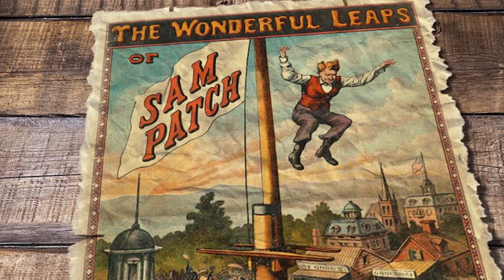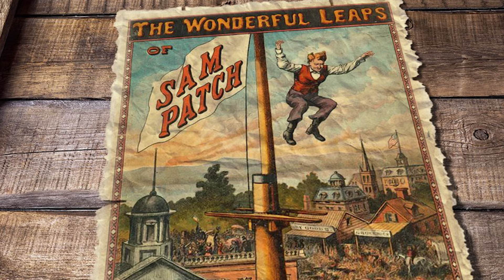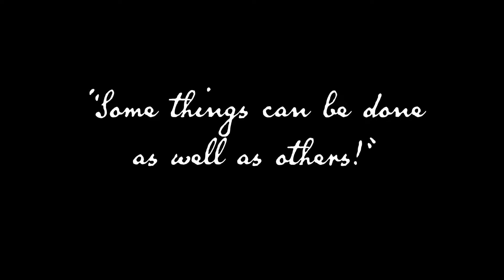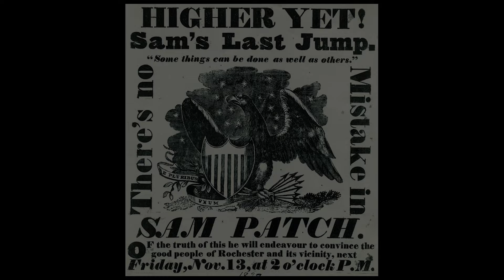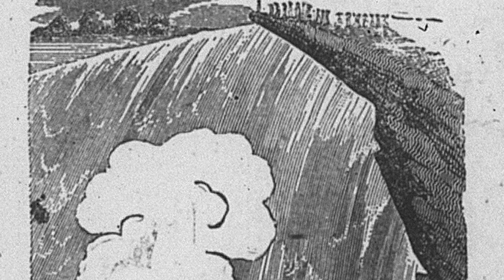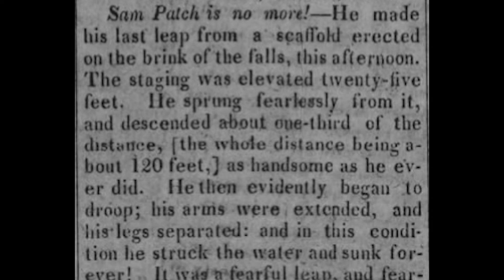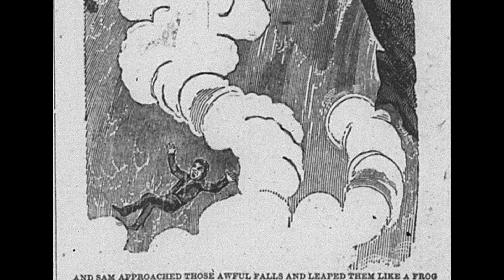The Tragedy of America's First Daredevil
In the first quarter of the 19th century, an unknown mill worker named Sam Patch would become America's very first daredevil, completing death-defying jumps off waterfalls — that is, until his good fortune eventually ran out.